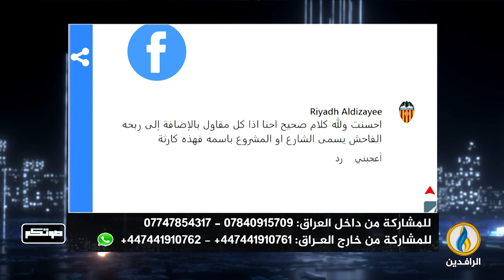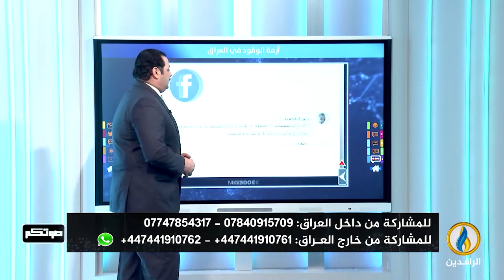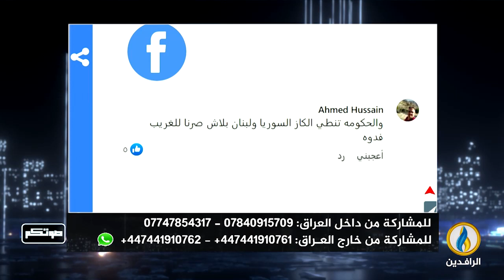صوتكم | 15 - 2 - 2023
تقديم:
أفل الصقر